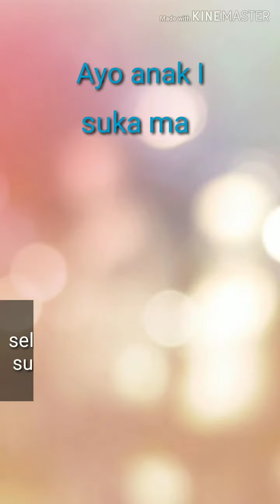Ayo Anak Indonesia - Senam Sehat ala Anak PAUD dan TK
Bianca & Rashaad kembali hadir mengajak teman2, anak Indonesia, untuk melakukan senam agar tubuh kita sehat. Dalam video kali ini, ada 3 versi senam yg sering dilakukan di PAUD dan TK. Ayo anak Indonesia, kita senam dan jangan lupa makan ikan ya!

Cr: Kinemaster